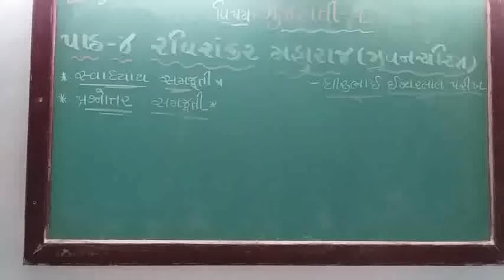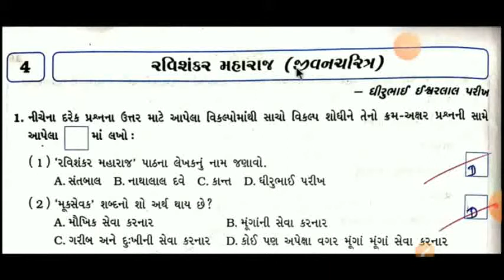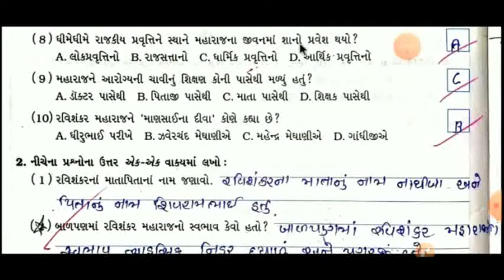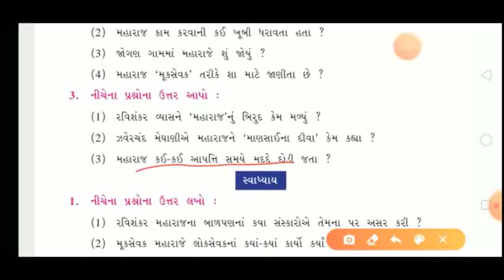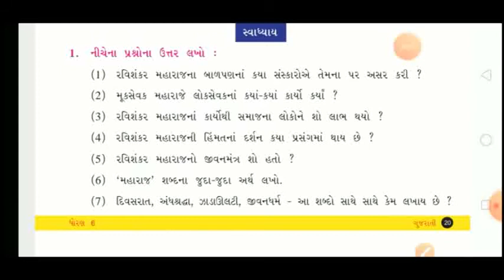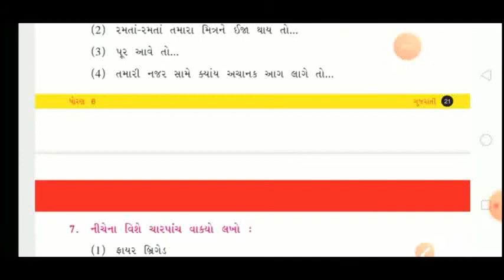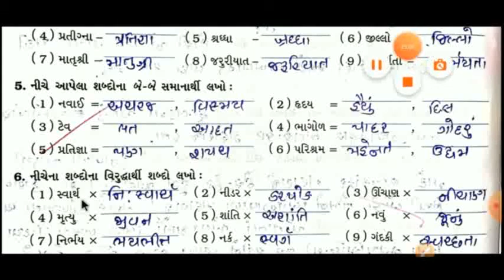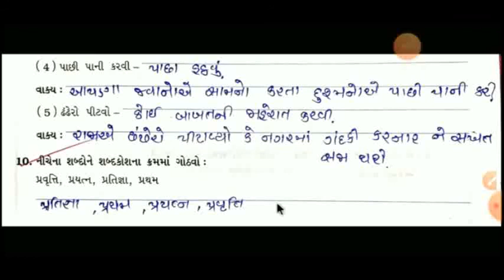GUJ MED STD 6 SUB GUJ 1 CH 4 P 3